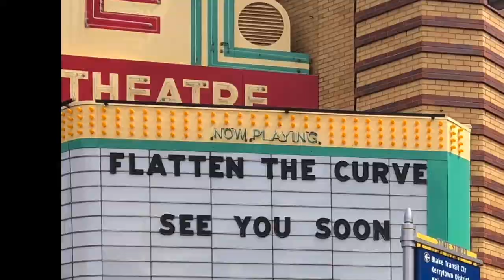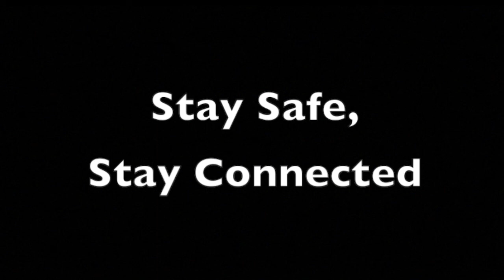Songwriters Open Mic Ann Arbor 1232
“Songwriters Open Mic Ann Arbor” episode # 1,232.   TIM REAHARD sings three:  “Most of All,”  “Autumn Rain”  “Sacred Ground.”
 JIM NOVAK has two:   “How Much Time”  and “Pain Won’t Hurt.”
TIM TEGGE also has two:   “Swimming Upstream” and “Live It In the Heart.”  Songwriters Open Mic
is produced and edited by Michigan-based musician Jim Novak . All songs are originals, performed by their composers, in an acoustic setting.  These live recordings feature a wide variety of talented songwriters playing their songs and talking about their creative process.  Additional details and updates are on the facebook page for “songwriters open mic ann arbor. “ Each thirty-minute program comes from a weekly tv series on public-access tv, beginning in 1996 on Ann Arbor’s Community Television Network.  Songwriters Open Mic  has been broadcast for over 1200 weekly episodes.